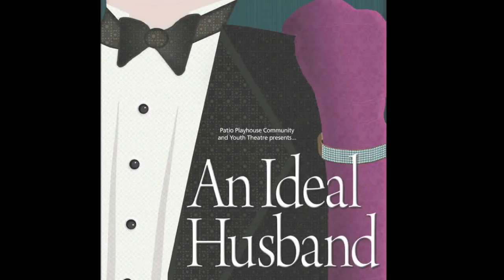An Ideal Husband Promo Video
Patio Playhouse presents An Ideal Husband.

Performing at the Patio Playhouse in Escondido, it's sure to be a fabulous show!
Tickets are $15 for all people 16 and over, $13 for military and seniors an